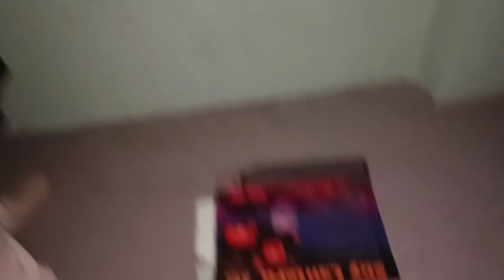HAPPY DIWALI 🎇🪔uttarakhand